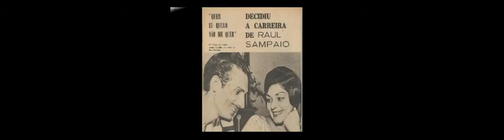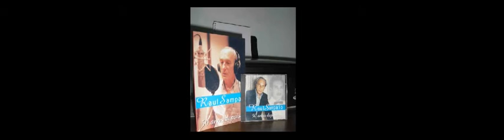210 Meu Vilão Raul Sampaio 2001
Título: Meu Vilão
Artista: Raul Sampaio
Album: Acervo Raul Sampaio - Gravações Originais
Ano: 2001
Sequencia: 210
Gênero: MPB
Compositor: Raul Sampaio
Parceria: --

"Meus amigos, aí está um pouco da
minha vida e um pouco da minha história,
espero que vocês se deleitem com
algumas relembranças, pois há
sempre uma música marcante em nossa vida"

Raul Sampaio